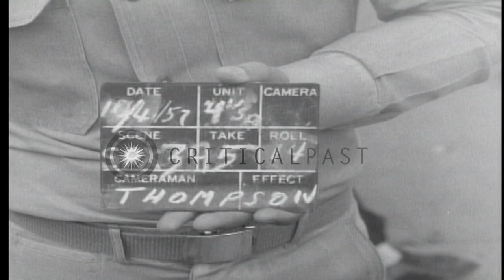US 101st Airborne Division soldiers in Little Rock during Operation Arkansas HD Stock Footage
US 101st Airborne Division soldiers in Little Rock during Operation Arkansas

US Airborne Division soldiers in Little Rock, Arkansas during Operation Arkansas. Schoolgirl is being interviewed, claiming that she was denied entry to the Central High School. Battalion S-3 of US 153rd Infantry Regiment, 3rd Battalion Major Robert A. Jones operates phones in Central High School. US 101st Airborne Division soldiers playing basketball. Location: Little Rock Arkansas. Date: October 6, 1957.

57,000+ broadcast-quality historic clips for immediate download.